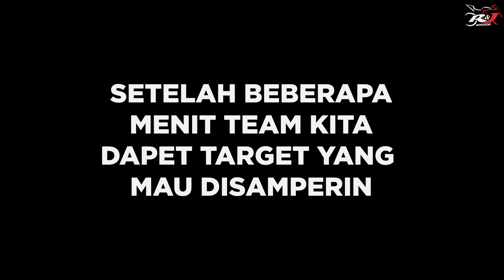ANAK SMA MODAL ZX25R BISA DAPETIN CEWE RANDOM!